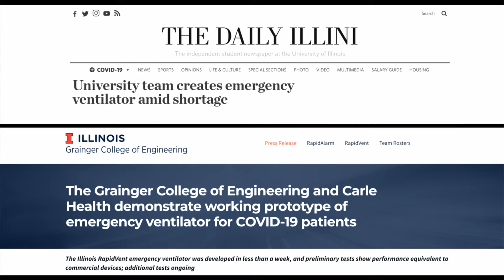An Illinois invention aims to help the critically ill breathe easier: LiveBIG 2019-20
Physicians, engineers, and designers at the University of Illinois have created a new, open-source, low-cost, easy-to-manufacture ventilation system, Illinois RapidVent, to aid in respiratory emergencies around the world.